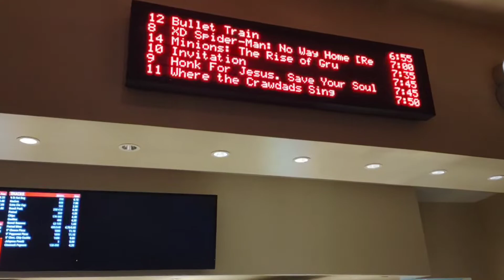Me seeing spiderman no way home rerelease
This is a vlog of me seeing spiderman no way home the rerelease edition in theaters.